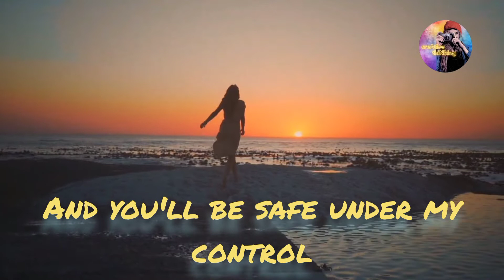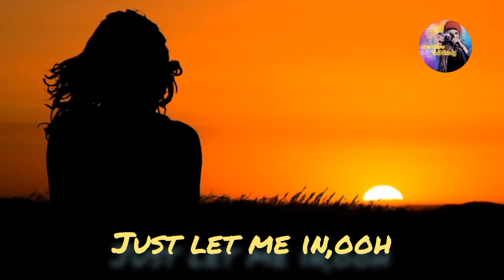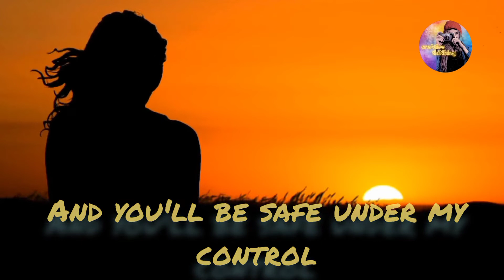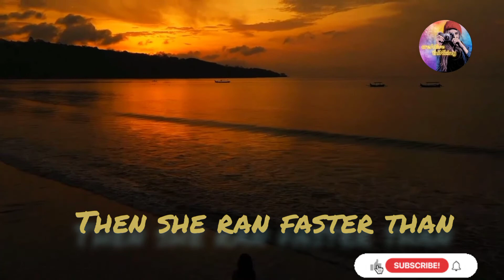LILY lyrics(Alan Walker, K-391&Emelie Hollow)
Lyrics Alan Walker,K391&Emelie Hollow